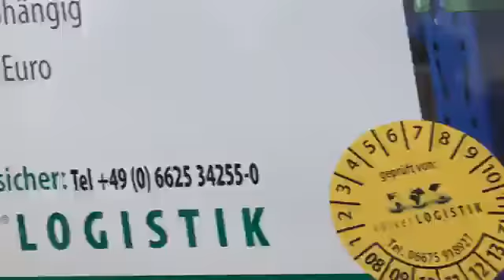Abi-Umzug 2017 in Hameln - Livestream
Jan-Philipp Hullmann und Kamerakind Kai waren beim bunten Abi Umzug durch Hameln mit dabei. Live gestreamt auf Facebook - hier ist die Aufzeichnung zu sehen.